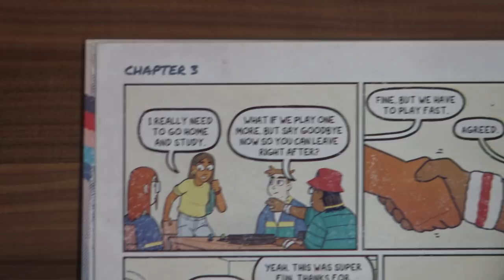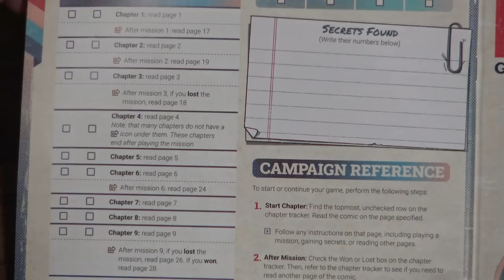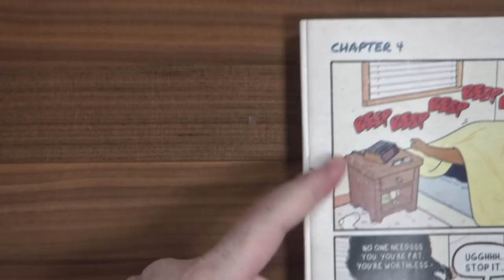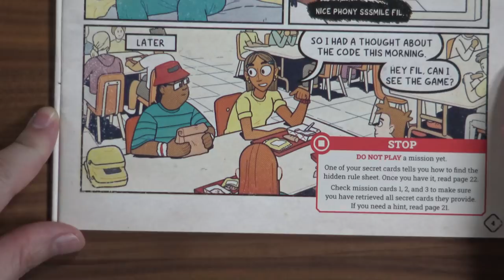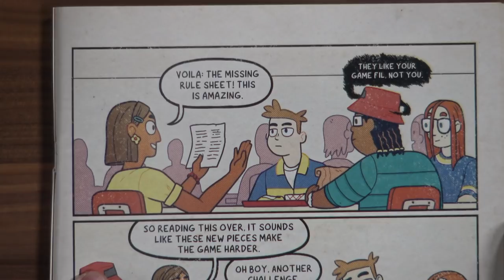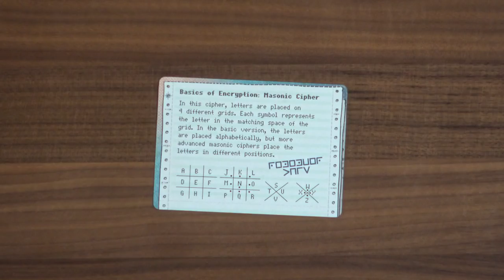The Initiative Part 2 - GameNight! Se9 Ep15 - How to Play and Playthrough (SPOILERS!)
Intro: 0:00
Game play (SPOILERS!!): 1:12

Tonight on GameNight! Nikki, Deborah, Aaron & Lincoln continue to play on Part 2 of "The Initiative" designed by Corey Konieczka and published by Unexpected Games. WARNING: This show is filled with spoilers for The Initiative!